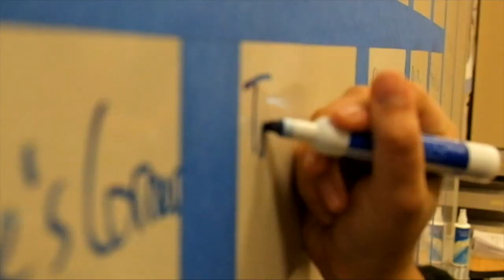InfoFlow Episode 7.150 - 5/16/22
add script